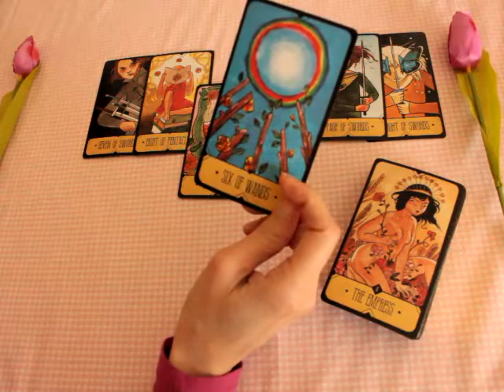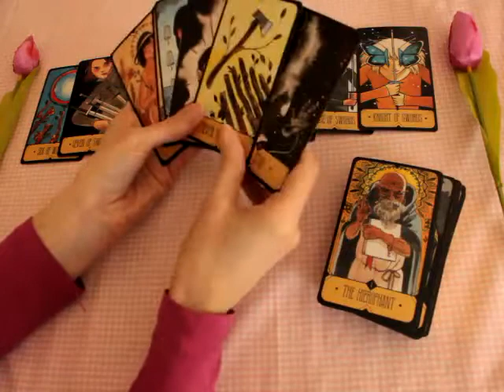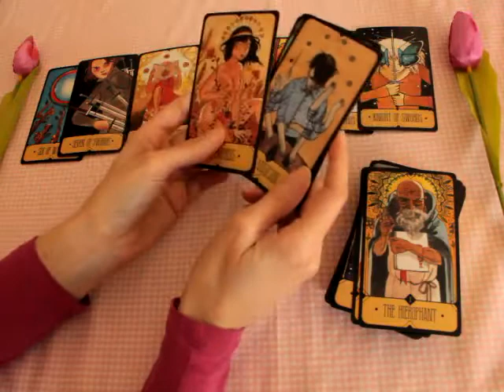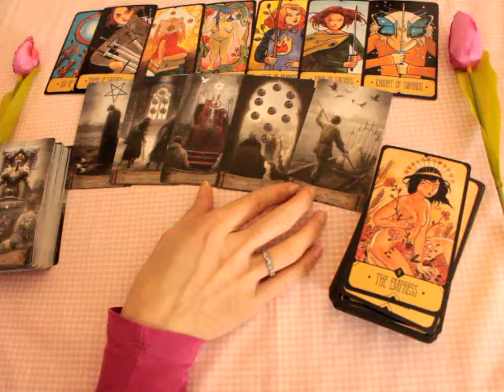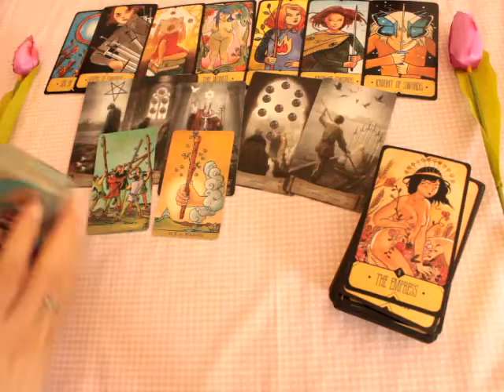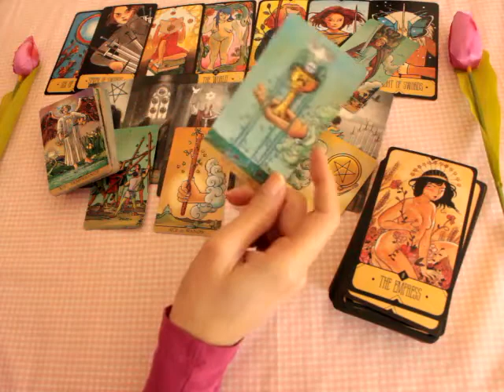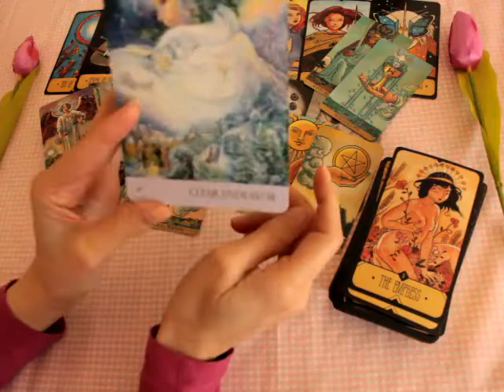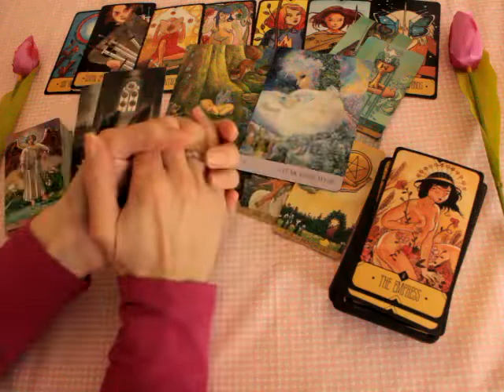Sagittarius May 2022 ❤️ Positive changes in love coming soon 🍀 3 Aces!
Soul connections in separation tarot reading for Sagittarius sun, moon, rising and venus

Beth  💜